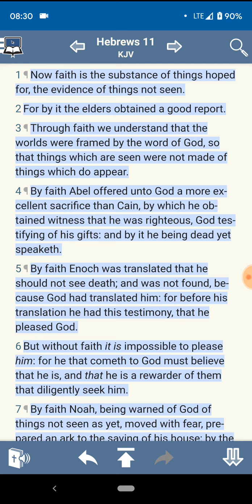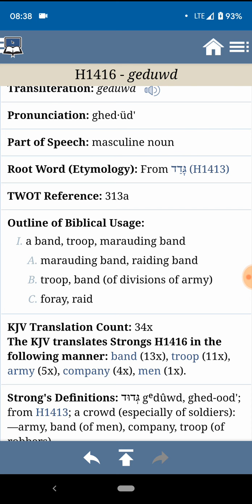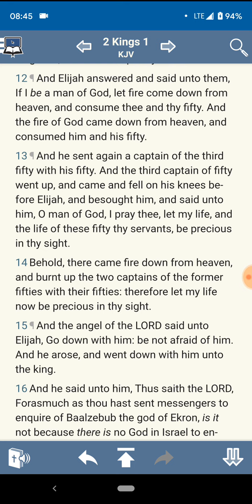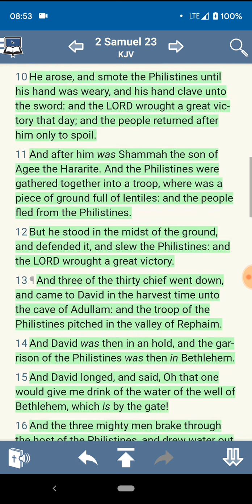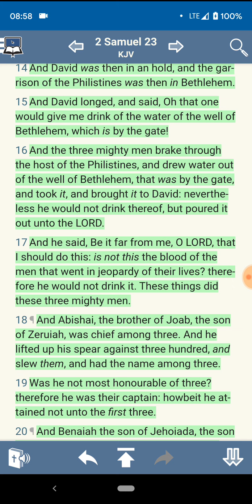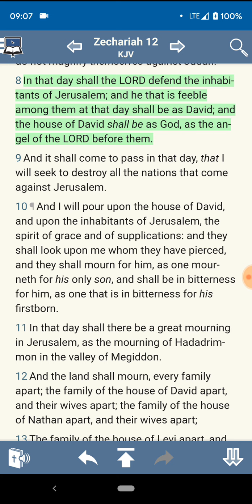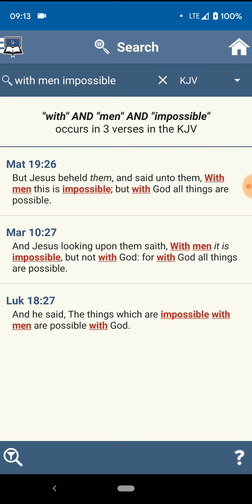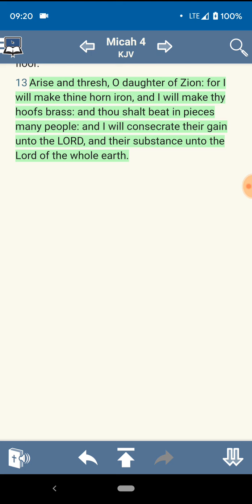By Faith and not by sight: Spiritual Power